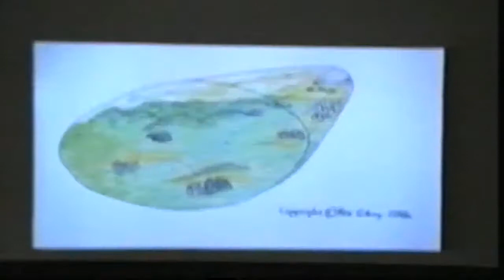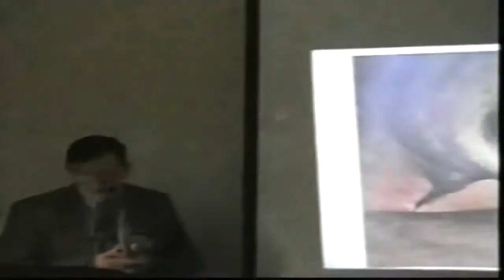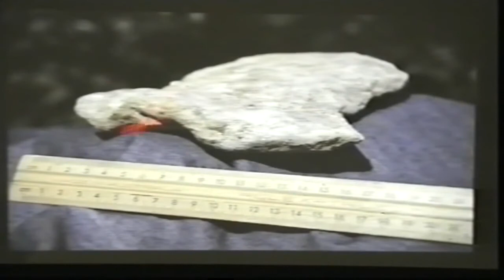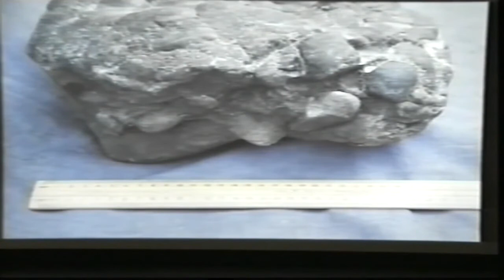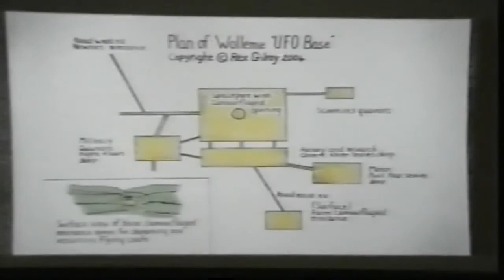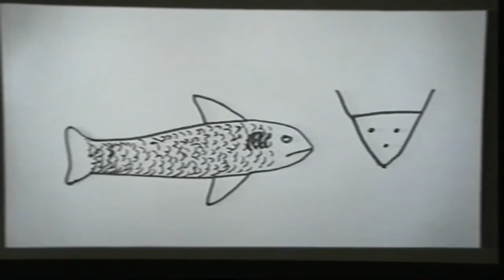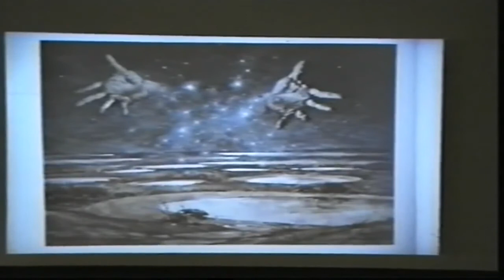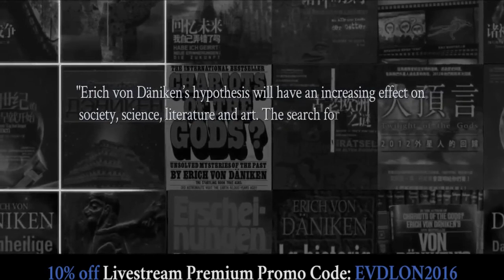Ancient Aliens In Australia the Origins of Mankind - The Best Documentary Ever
Did humanity come from the stars? Perhaps new answers can be found at Uluru/Ayers Rock in Australia. Learn more in this collection of scenes from The .

Did humanity come from the stars? Ancient drawings left behind by Australias indigenous tribes might hold the answer. Learn more in this sneak peak from The .

Scientists have used DNA evidence from a lock of hair found in WA in the 1920s to map the early migration of humans from Africa to Australia.

15% of humans have a rare bloodtype known as Rh negative. See what experts have to say about a possible link to extraterrestrial modification of humans in .